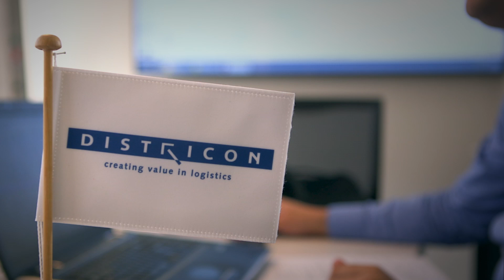AIMMS Nampak Testimonial: Fast Profitable Decision Making for Production Planning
Nampak's Vishal Devan on the benefits of AIMMS' optimization platform. Find out how Nampak Glass, South Africa's leading packaging company, uses AIMMS for production planning and profitable decision making.